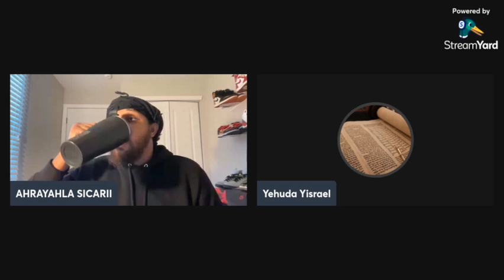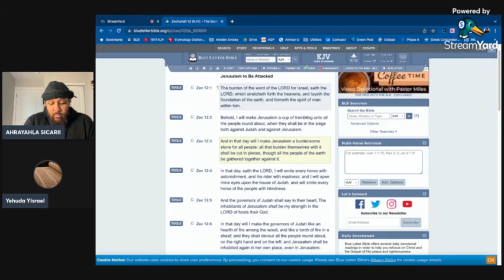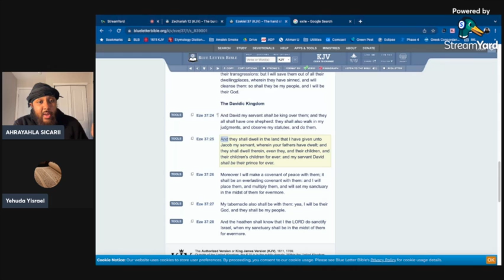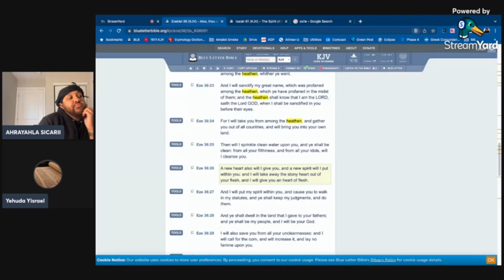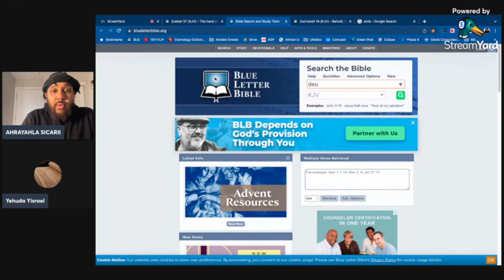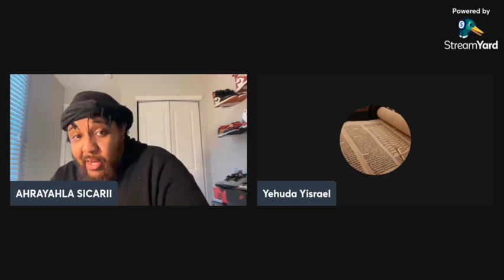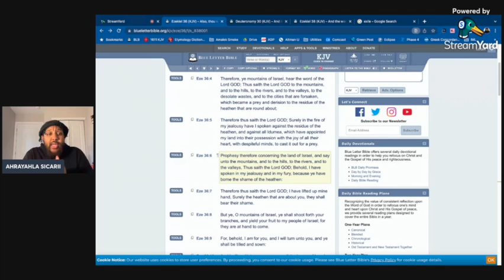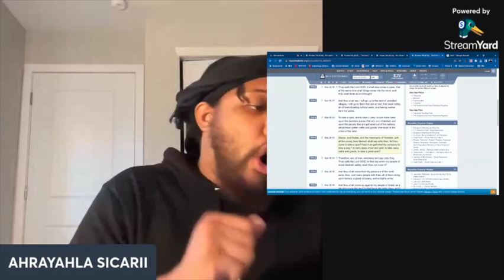Hebrew Israelite Vs. Rabbinic "Jew"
All Praises, Glory and Honor belong to The Most High God YAHAWAH, the God of Abraham, Isaac and Jacob - The Holy One of Israel. Honor and Reverence to the Son of God, HaMashayach (The Messiah) Yahawashi, who the world ignorantly calls Jesus Christ.

So-called Blacks, Latinos/Hispanics, and Native Americans of negro and indigenous PATRILINEAL decent are the Children of Israel according to History, Archaeology and most importantly, BIBLICAL PROPHECY.

ClubHouse: @LionOfYahawah7